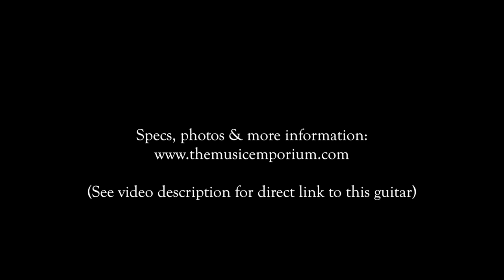Bourgeois Fully Torrefied Aged Tone Mahogany D @ The Music Emporium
Here's a taste of a new Bourgeois "Totally Torrefied" Mahogany D! This guitar features torrefied mahogany back & sides, a torrefied Adirondack spruce top, and torrefied neck & brace stock. Hide glue construction and Bourgeois' proprietary "Aged Tone" finish round out the appointment package.